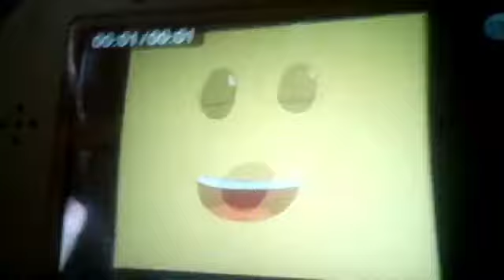Nick Jr Face Announces Max And His Alphabet Adventures (Version 2)